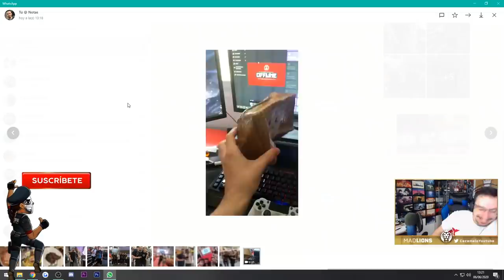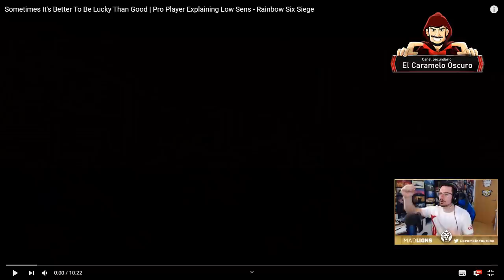LOS JUGADORES con MÁS SUERTE del MUNDO | Reaccionando | Caramelo Rainbow Six Siege Gameplay Español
Los jugadores con más suerte del mundo en este reaccionando de Rainbow Six Siege español en Steel Wave.

▬▬▬▬▬▬▬▬▬ INFORMACIÓN SETUP ▬▬▬▬▬▬▬▬▬
● CPU: Intel Core i9-9900K 3.6Ghz
● MB: Asus Prime Z390-A
● Rstón: SteelSeries Rival 300
● Cᴀsᴄᴏs: Sades A6
● Micrófono: Blue Yeti
● Fuente Alimentación: 800W Mars Gaming
● Teclado: Newskill seiryu